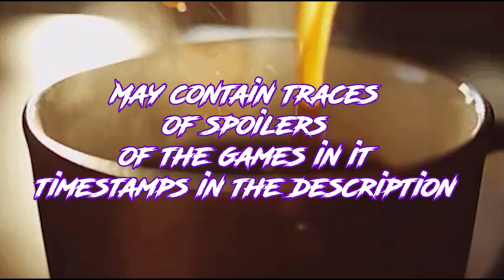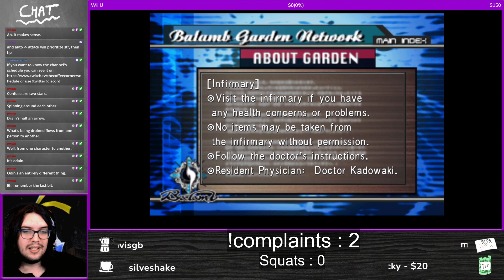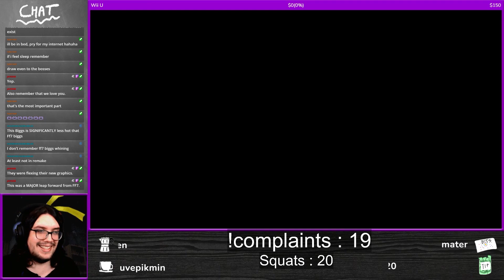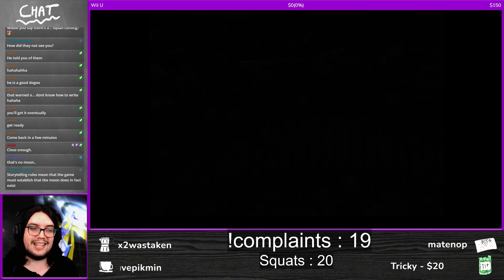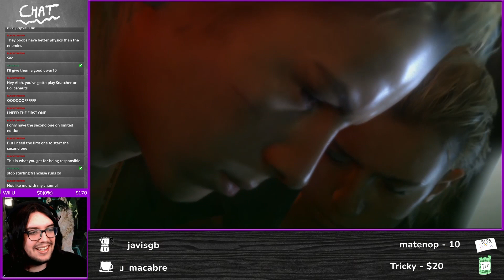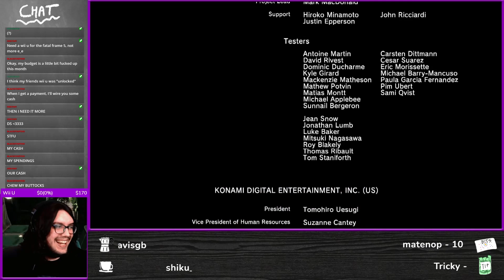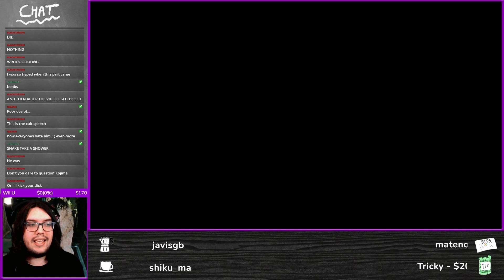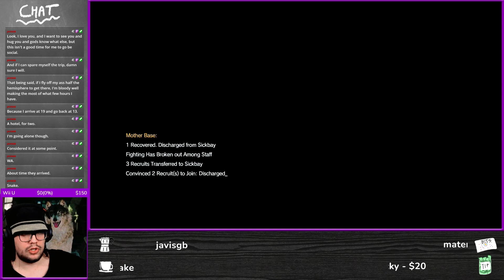[En] THE COFFEE CORNER FEBRUARY 2022 COMMUNITY HIGHLIGHTS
THIS ARE THE COMMUNITY HIGHLIGHTS FOR FEBRUARY, IF YOU WANT YOUR CLIPS IN THE HIGHLIGHTS VIDEOS SEND THEM TO ME AND I'LL ADD THEM

Timestamps:

00:08 Behind the Beyond

02:13 Final Fantasy VIII

14:10 Inscryption

17:53 Kingdom Hearts Chain of Memories

19:19 Metal Gear Solid V

34:58 Sea of Thieves